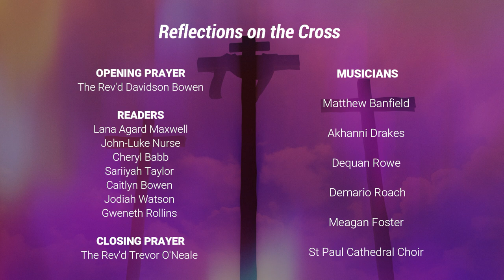Reflections on the Cross - Good Friday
Christ Church Deanery Activity
The Seven Words from the Cross with Music